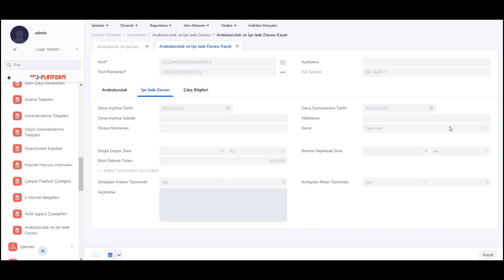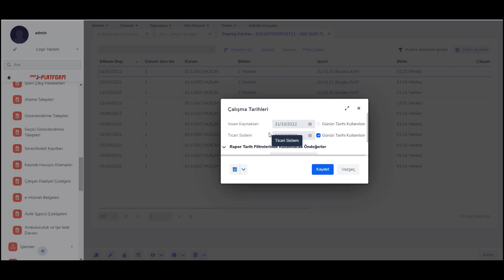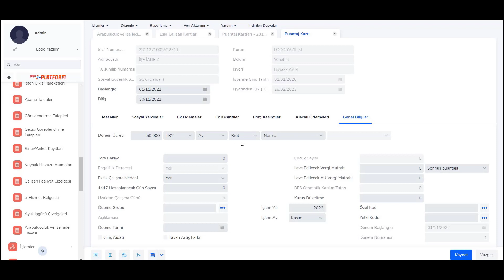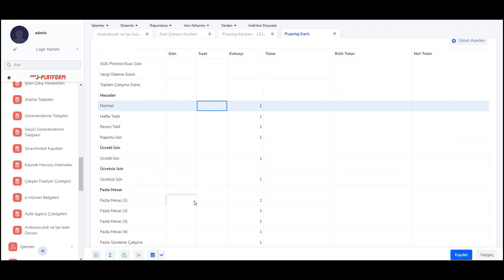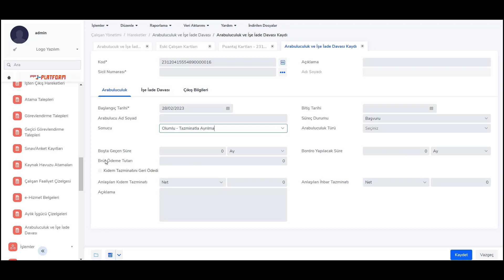Arabuluculuk ve işe iade işlemleri nasıl yapılır